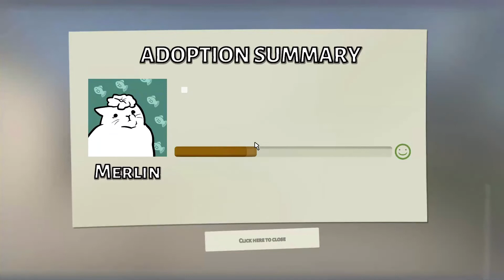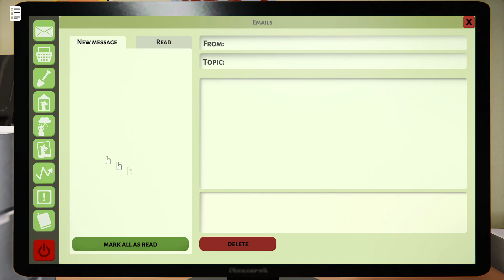Saving ALL the Cats!! | Animal Shelter Simulator Ep 2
❗️ Saving More and more cats from the streets!